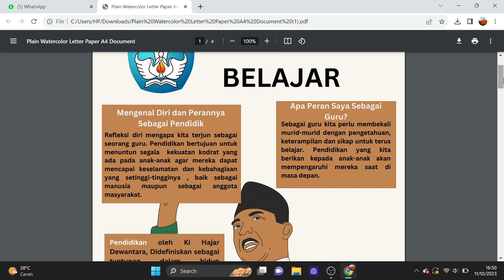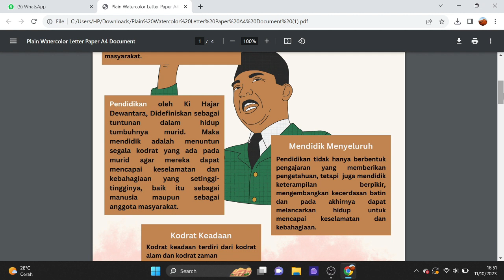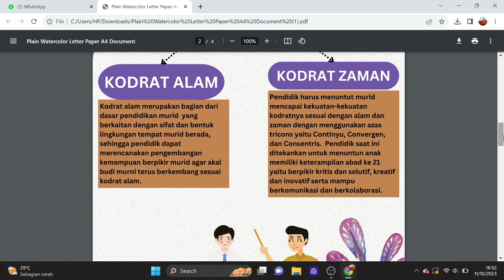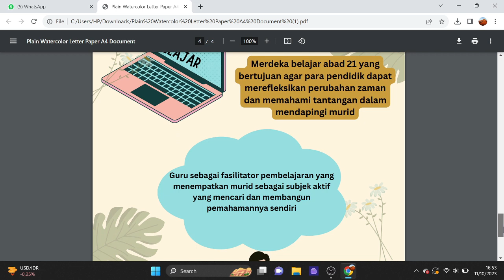AKSI NYATA MERDEKA BELAJAR